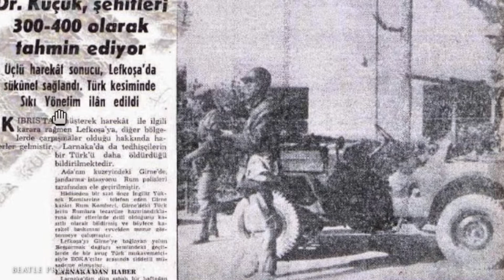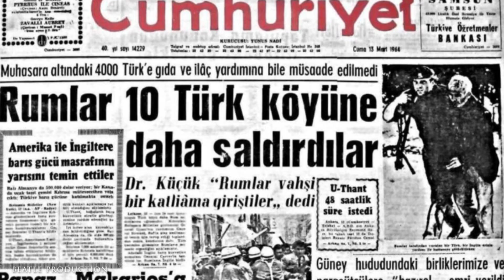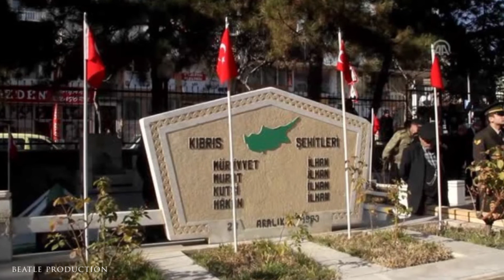NİHAT İLHAN & Altuğ Yücel seslendirdi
Nihat İlhan
Altuğ Yücel

Dünya onu en acı fotoğrafla tanıdı ve yıllarca böyle hatırladı. Silahlı baskında kaybettiği çocukları ve eşinin acısıyla ömrü boyunca yaşadı.
Binbaşı Nihat İlhan...

Seslendiren: Altuğ Yücel
Metin Yazarı: Taner Alp
Yapım: Beatle Production - 2020